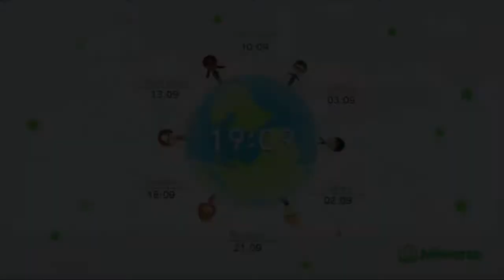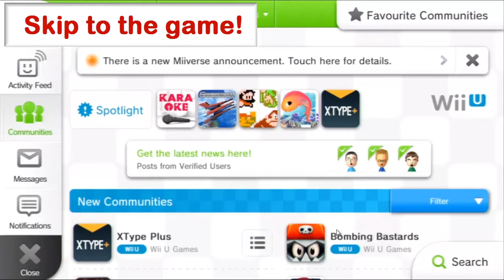MarioKart 8 | mercedes Benz DLC review!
MarioKart 8 has gotten it's first DLC! Let's check it out!
We got new Mercedes karts, scoreboards, maps on screen and more!
If I missed anything in the video it will be written here:
It appears that you can activate the map on screen by pressing the - button. Also this update should improve online stability but that was never an issue for me in the first place.

Or maybe it was Jake mcCoy (guitar game covers+my outro!)